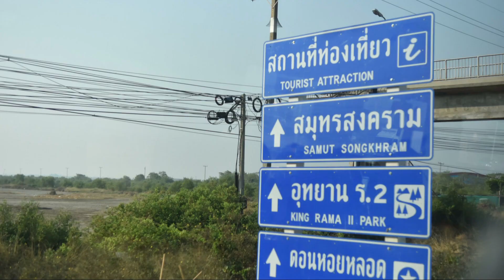Bangkok THAILAND : day 03